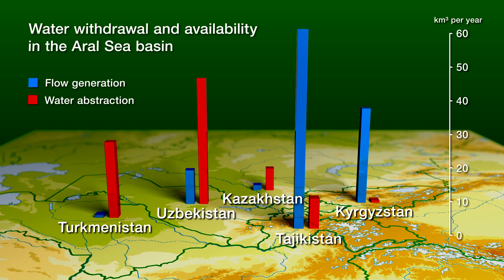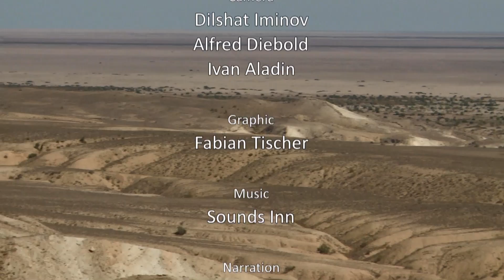Aral Sea Basin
The Aral Sea basin includes parts of Afghanistan, Kazakhstan, Kyrgyzstan, Tajikistan, Turkmenistan and Usbekistan. The clip show where of the waters of the amu Darya and Syr Darya originate, where they flow to and what problems exist in that part of the world